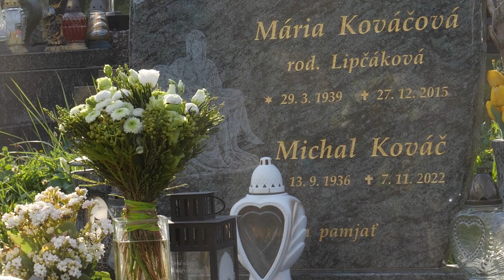Ľuboslav Kováč - oslava 60. narodenín - v Oľke